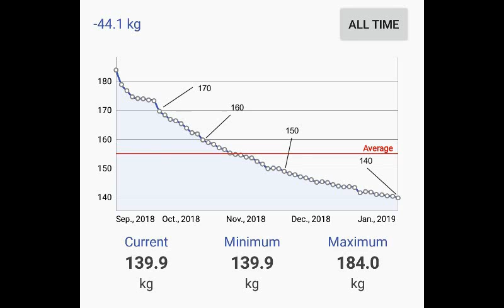I broke the 140kg barrier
In this video, I can announce that my current weight is 139.9kg: a total loss of 44.1kg. More importantly, I have broken through the 140kg barrier.

I keep uploading a graph of my progress up to this point, but until now, i have not given any explanation about it. I also talk about my addiction (obsession) with Chobani Yoghurt, especially the Pineapple Lime flavour.

I also talk about some upcoming events and some possible future plans. I would also like to thae this time to thank my Mum and Dad, who have done nothing other than support me through this lifestyle change.